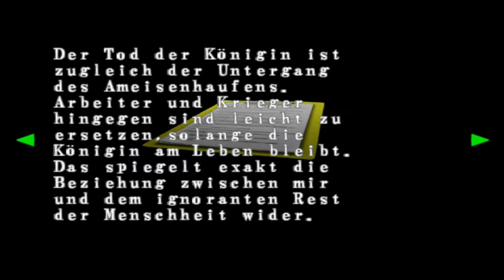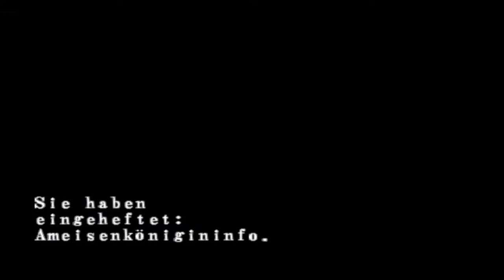Lets Play Resident Evil - Code Veronica X - Deutsch - Part 32 - Die Riesenspinne 🕷️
Als Nächstes wartet tatsächlich die Riesenspinne auf uns, die sich im Eis versteckt hatte. Außerdem lösen wir das Briefbeschwerer-Rätsel.